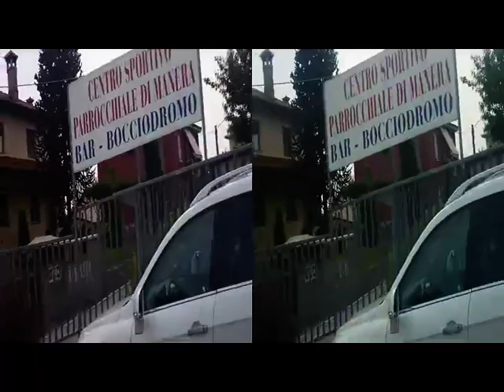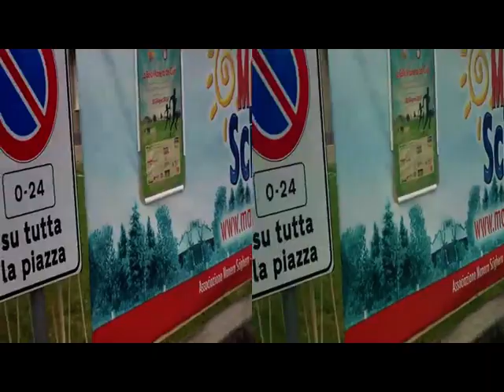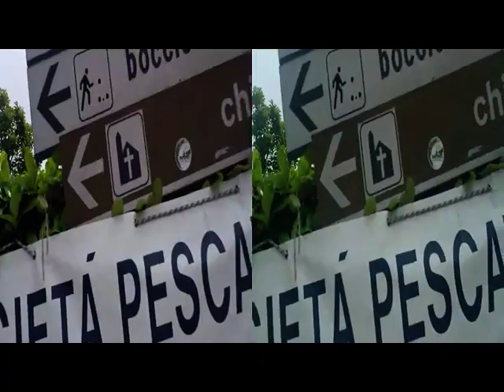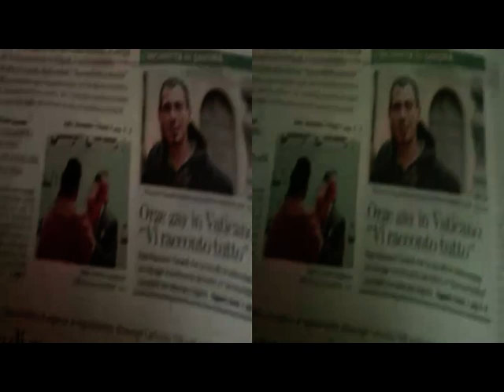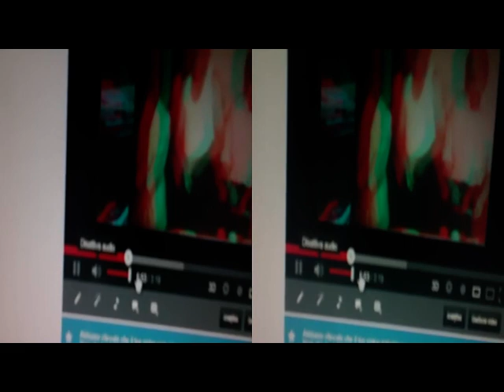3D Anaglifo MANERA Lomazzo - VideoAppunti ..[by Sergio Conegliano]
3D Anaglifo MANERA Lomazzo - VideoAppunti..in prosecuz. v. [by Sergio Conegliano]